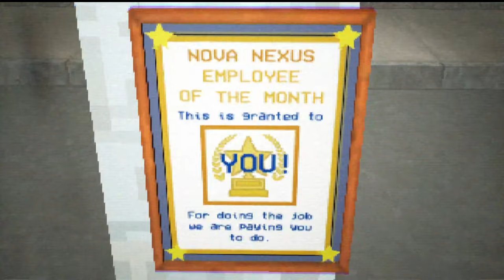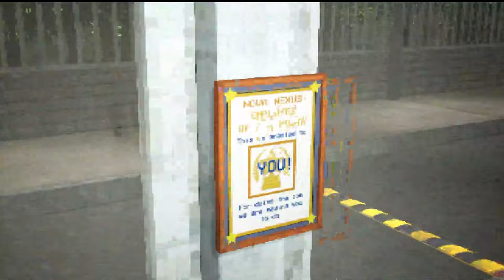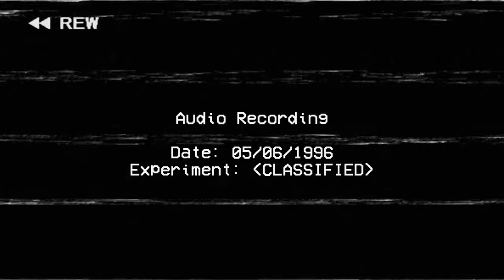I HATE MY JOB | Security Booth: Director's Cut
It's an easy job but the pay kinda sucks tbh

Music Credits